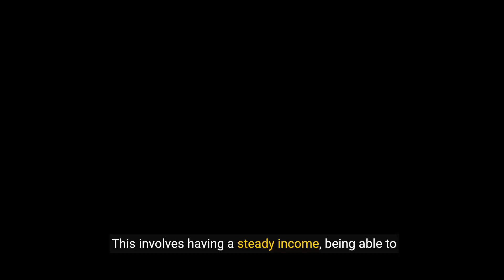10 Signs You're Ready to Settle Down 💕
Transcript:
(00:00) deciding when you're ready to settle down is a significant and deeply personal decision it involves evaluating various aspects of your life including your emotional Readiness Financial stability and personal goals recognizing the signs that you're ready to make this commitment can help ensure a smooth transition into a more stable and fulfilling phase of your life this article explores 10 examples of when you might be ready to settle down offering insights into the key indicators that signify your Readiness
(00:31) for this important step one emotional maturity emotional maturity is a fundamental sign that you're ready to settle down it means being able to manage your emotions communicate effectively and handle conflicts in a healthy manner if you find that you're more patient empathetic and understanding in your relationships this could be a strong indicator of your Readiness two Financial stability Financial stability is crucial when considering settling down this involves having a steady income being able to manage your finances responsibly
(01:06) and having a plan for your financial future being financially stable allows you to support a household and take on the responsibilities that come with a committed relationship or family life number three career satisfaction career satisfaction plays a significant role in Readiness to settle down if you're content with where you are in your career and feel confident in your professional path it can contribute to a stable personal life career satisfaction often translates to less stress and more time and energy to devote to a
(01:40) relationship four long-term relationship goals having long-term relationship goals is a clear sign of Readiness to settle down if you find yourself thinking about your future with your partner including discussions about marriage children or buying a home together it indicates that you're serious about your commitment five desire for stability a desire for stability is another key indicator if you find that you're craving a more settled and consistent lifestyle and the thought of building a home and future
(02:12) with someone excites you it shows that you're ready for the next step in your life six ability to compromise the ability to compromise is essential in a committed relationship if you've learned to prioritize your partner's needs alongside your own and can find mutually satisfying solutions to dis agreements this suggests that you're prepared for the give and take required in a long-term partnership seven shared values and goals shared values and goals with your partner are crucial for a lasting
(02:43) relationship if you and your partner have aligned views on important issues such as family career and lifestyle choices it indicates a solid foundation for settling down together eight supportive social network having a supportive social network of family and friends friends who encourage and support your relationship can make the transition to settling down much smoother their approval and support can provide a strong emotional backing as you make this significant life change nine past experiences reflecting
(03:16) on your past experiences can also provide insight into your Readiness if you've learned from previous relationships and feel that you've grown from those experiences you may be better equipped to handle the challenges
(03:48) enhance your life not fill a void determining when you're ready to settle down involves a comprehensive evaluation of your emotional financial and personal Readiness from emo maturity

Chosen Title: "Emotional Stability: Feeling Secure and Content in Your Own Skin"
Reason: This title highlights a foundational aspect of readiness for settling down and is likely to resonate with viewers seeking emotional fulfillment in relationships.

YOUTUBE DESCRIPTION:
Discover the telltale signs that indicate you're ready to settle down with these 10 insightful markers of emotional readiness and relationship maturity in this enlightening video. From emotional stability and long-term vision to relationship prioritization and domestic comfort, explore the key indicators that suggest you're prepared for a committed partnership. Delve into the importance of commitment readiness, personal growth alignment, and family aspirations as signs of readiness to build a life with a partner. Reflect on the significance of communication skills, financial preparedness, and the shared vision for the future in determining your readiness to settle down. Join us on a journey of self-discovery and relationship insights as we uncover the signs that signal you're ready to take the next step towards a settled and fulfilling life.